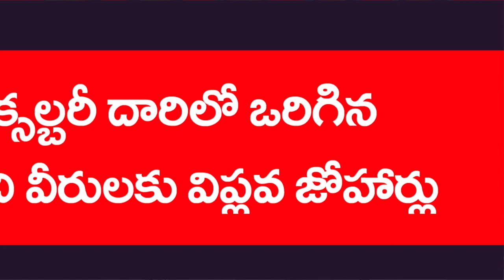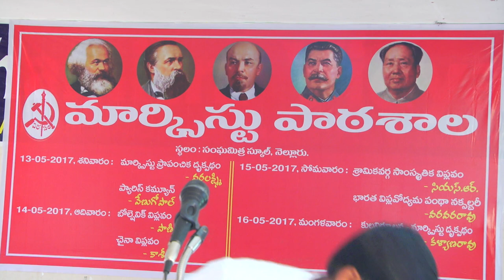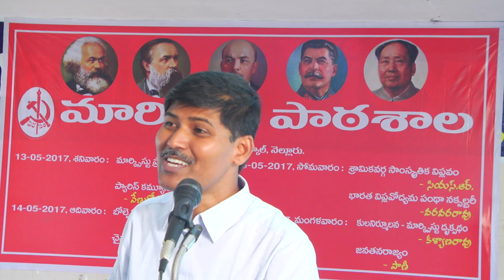China Revolution | Kaseem | Virasam Marxist School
Kaseem on China Revolution
Virasam Marxist School, Nellore